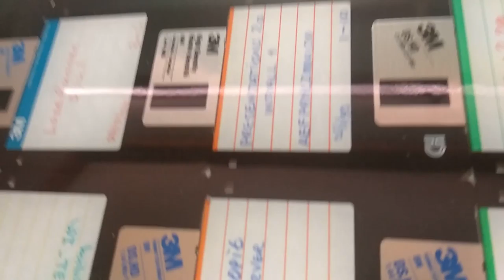Stunning Abstract Diskette Coffee Table (modern art)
Blablq